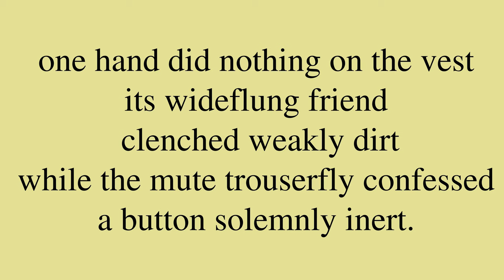Poem by Edward Estlin Cummings: “A Man Who Had Fallen Among Thieves”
“A Man Who Had Fallen Among Thieves”, by Edward Estlin Cummings. *** Be sure to check out for a bunch of neat machine learning applications, for new and intimate ways to interact with media content!